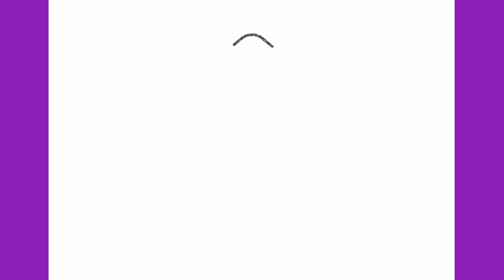HOW TO DRAW A LOG CABIN WOODEN HOUSE EASY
Learn to draw a wooden log cabin house

እንዴት እንደሚሳል
كيف ترسم
Ինչպես նկարել
necə çəkmək
nola marraztu
কিভাবে আকে
як маляваць
kako crtati
как да рисувам
ಹೇಗೆ ಸೆಳೆಯುವುದು
com dibuixar
сурет салу
sa unsa nga paagi aron sa pagkalos
mmene kudzatunga
如何画
如何畫
nzira yekukwevera
කොහොමද අඳින්නේ
그리는 방법
kako nacrtati
çawa bikujin
hvordan man tegner
ako kresliť
kako narisati
Kiel desegni
kuidas joonistada
Paano Gumuhit
kuinka piirtää
como deseñar
sut i dynnu
როგორ დავხატოთ
איך לצייר
hogyan rajzolj
esi ise
ווי צו ציען
cara menggambar
描く方法
cara nggambar
របៀបគូរ
ວິທີການແຕ້ມ
duci
kā zīmēt
kaip piešti
wéi zeechnen
како да црташ
എങ്ങനെ വരയ്ക്കണം
kif tfassal
me pehea ki te utu
कसे काढावे
хэрхэн зурах
څنګه رسم
چطوری طراحی کنیم
jak narysować
ਕਿਵੇਂ ਖਿੱਚਣਾ ਹੈ
кантип тартат
cum se desenează
как нарисовать
le auala e faalatalata
Како цртати
ho hohela joang
ڪئين ٺاهيو
வரைவது எப்படி
jak kreslit
ఎలా గీయాలి
nasıl çizilir
як намалювати
indlela yokudweba
indlela ukudweba